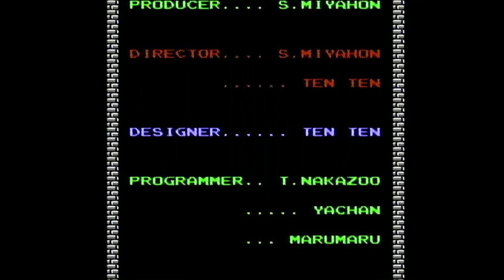The Legend of Zelda - Jebaited - FINALE - Couch Potatoes